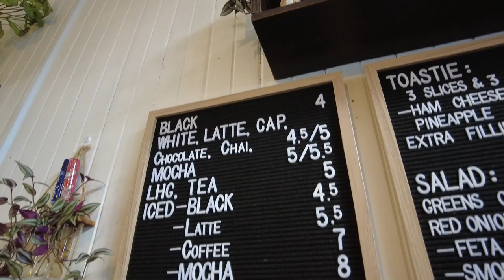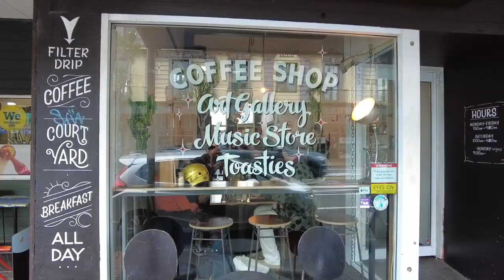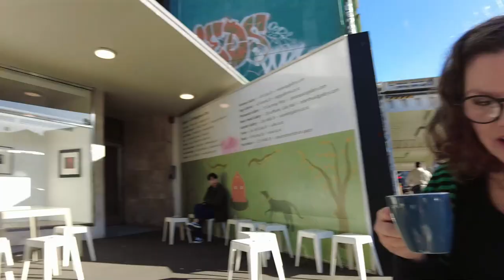Best Coffee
Looking for the best coffee in Wellington NZ.